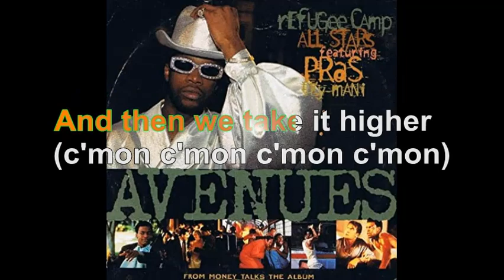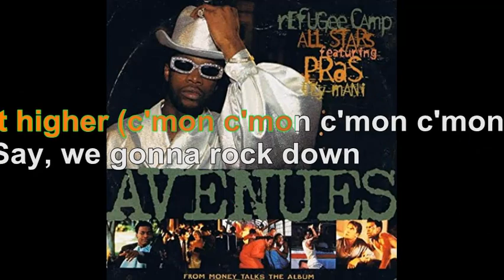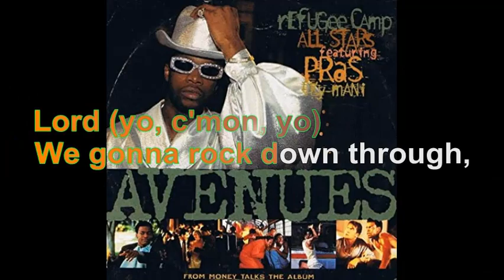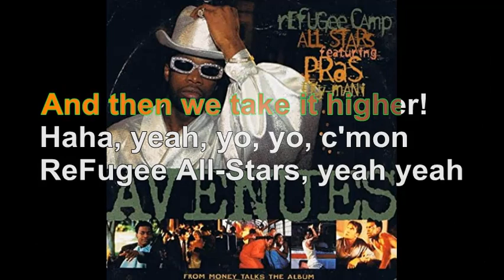Refugee Camp All Stars - Avenues [Lyrics Audio HQ]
100 pour cent France participe au Programme Partenaires d’Amazon EU, un programme d’affiliation publicitaire conçu pour permettre à des sites de percevoir une rémunération grâce à la création de liens vers Amazon.fr

Lyrics
[Intro: Ky-Mani]
Ohh no! Ohh no!
Say, we gonna rock down through, Electric Avenue
And then we'll take it higher
Say, we gonna rock down through, the Brooklyn Avenues

[Verse 1: Prazwell]
Yo, yo
Slick like Rick Rick James when I hit (hit)
Superfreak chicks, who I don't miss (yo I don't miss)
Fix for your nose, my flows make you sick (uh-huh)
Two chicks for me, none for you like Twix
Play with niggas head like 'Clef guitar picks
Went from, bottom pits to, making hits, and
Hollow-tips then, shooting lips (right)
Handle our business make sure it sits
Ride through the tunnels (crusin by) fuck the guestlists
Light up your block with roman candlesticks
Known to blow shows with pyrotechnics (right)
Rappin bout your whips while you catchin transits
Buyin shorty gifts, with checks from WIC
Your record sound like a demo that was yet not mixed
(shit ain't mixed yet)
Your whole style broke and it should be fixed (uh-huh)
Time runnin out as my Rolex ticks
Don't get caught on the Ave, it's too Electric...
[Chorus: Ky-Mani]
And then we take it higher (c'mon c'mon c'mon c'mon)
Say, we gonna rock down through, the Brooklyn Avenues (Flatbush too)

[Verse 2: Prazwell]
I dedicate this to my peeps who're on the streets
God bless they soul, may they rest in peace
There's those who finance and those who choose to lease
Whatever suits you weather on the turn of your leafs
Different strokes for different folks God
I refuse to going back and being broke Lord
He got struck with lightning, he got hit hard
Face this twenty life to maximum, his whole life is scarred
The Preacher's Son and I came off the Santa Maria
Ten cases of Malta, caught the diarrhea
Load the ReFugees on the aircraft carrier
Some say Dirty Cash (Dirty Cash) we never heard of ya
You don't know me? (Yeah yeah)

[Chorus: Ky-Mani]
Say, we gonna rock down through Electric Avenue (c'mon)
And then we'll take it higher (c'mon c'mon c'mon c'mon)
And then we'll take it higher! (c'mon man)
Ohh no! Ohh no! (yeah, alright)
Diddy
Guantanamera (Carnabeat Short version)
Wyclef Jean
Poland
Lil Yachty
[Verse 3: Prazwell]
Watch your back watch your side, swimmin with shark
String you like a harp while they playin Mozart
No credential, get nowhere like Oslo
Stand back to Frisco, at the Rico Beagle
Suave like Rico, on fire like pyro
Frantic like a skitzo, rougher than Brillo
He caught the rap like Donnie Brascoe

[Bridge: Ky-Mani (Prazwell)]
Out in the street there is violence (yeah, uhh)
Down in Brooklyn there is violence (Flatbush too)
Down dere in Queens there is violence (QBC)
And there's a lot of work to be done, Lord
Down in the ghetto there violence (out in the streets)
Out in L.A. there is violence (Compton)
In Miami there is violence (Miami Vice, yeah)
And there's a lot of work to be done, Lord (yo, c'mon, yo)

[Chorus: Ky-Mani (Prazwell)]
We gonna rock down through, ReFugee Avenue (rock to, uh-huh)
And then we take it higher! (c'mon)
Say, we gonna rock down through, Haiti Avenue (Port-Au-Prince)
And then we take it higher!

[Prazwell]
Haha, yeah, yo, yo, c'mon
ReFugee All-Stars, yeah yeah